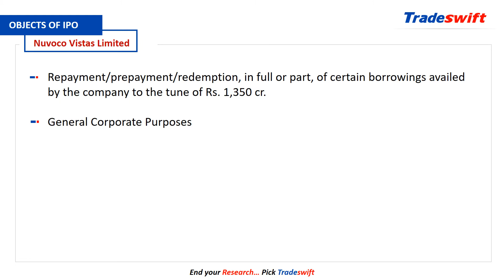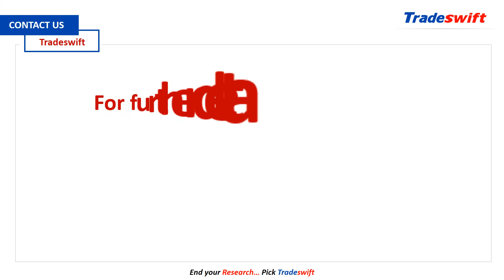IPO || Nuvoco Vistas Limited || 09 - 11 Aug 2021 || Tradeswift